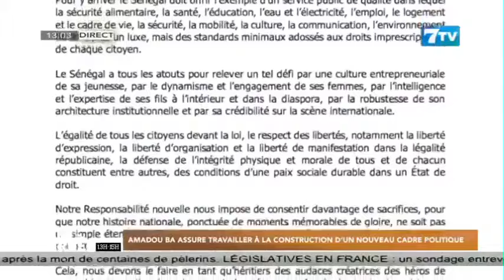Travailler à la construction d'un nouveau cadre politique: Amadou Ba assure